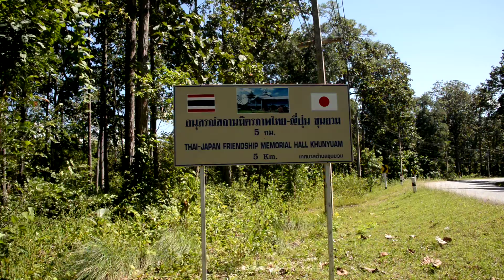アキーラさん観察①タイ北部クンユアム・タイ日友好記念館（５キロ地点）の看板！Mae-Hong-Song→Khun-Yuam,Thailand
平成27年（2015年）10月に2年４か月ぶりにタイを再訪。
その際に、タイ北部を訪問しました。チェンマイは2回目でしたが、パーイとメーホンソーン、クンユアムは初めての訪問でした。
クンユアムからメーホーンソーンへいくつもの山道を通り、峠越えをしました。クンユアム村をあとにメーホーンソーンへ110CCのスクーターでむかう途中！クンユアムまで３０キロ地点
日本兵慰霊の碑。終戦間際＆終戦後、敗残兵としてビルマからタイへ多くの日本兵が逃れてきました。しかし、多くの人々は、その厳しい山越えの過程で、コレラや飢え等で亡くなりました。
両国国境地帯には日本兵の屍が多くあったようです。